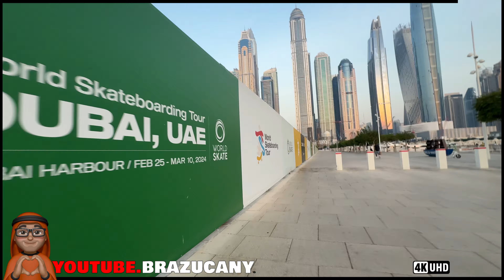Suporte magnético - PARA CELULAR - Dicas para filmar com o celular